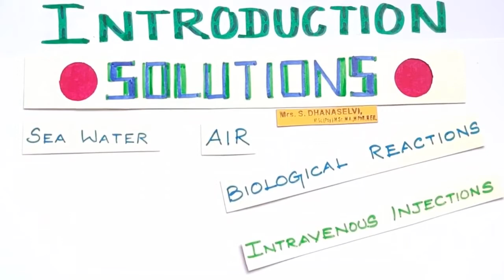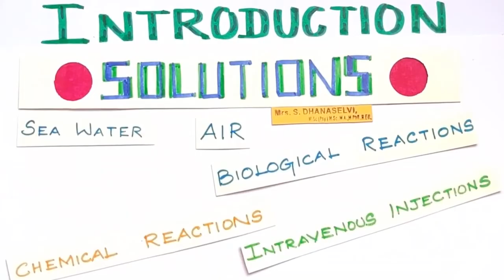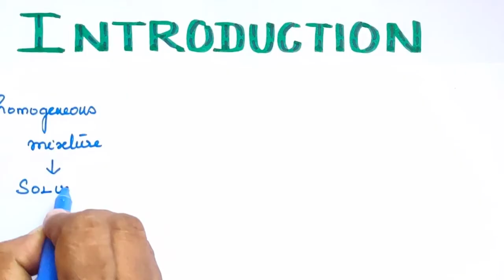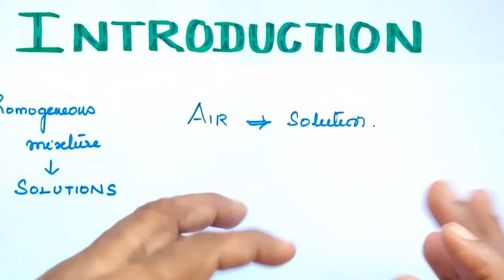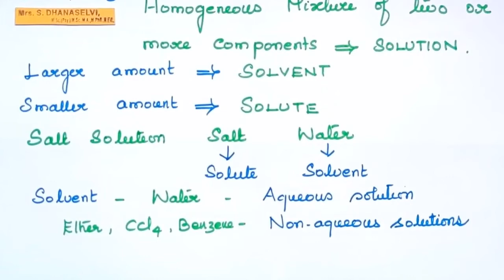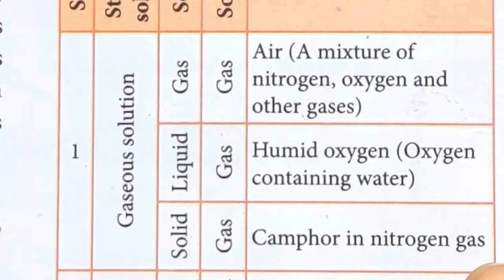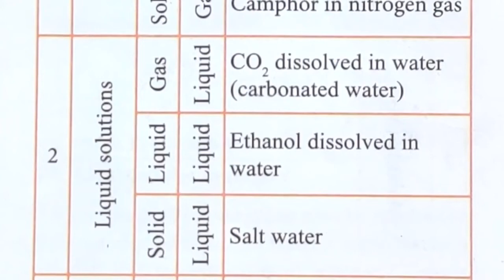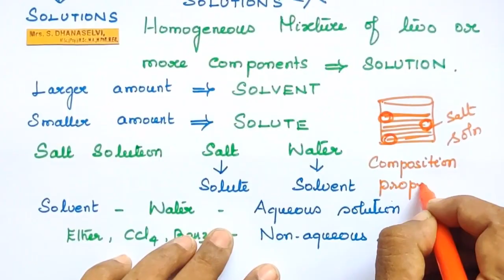Solutions-1/Introduction/Definition and types of solutions